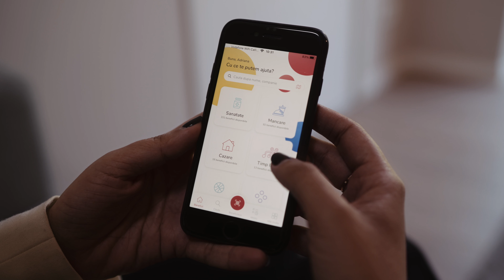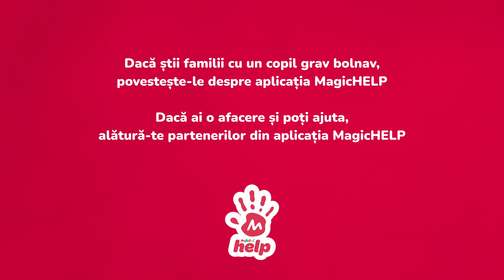Pe scurt. MagicHELP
Aducem, împreună, familiile care au nevoie de ajutor și partenerii care pot oferi servicii sau produse. În aplicația MagicHELP, un proiect al Asociației Magic, au acces peste 8.500 de beneficiari.

Cele mai frecvente afecțiuni în rândul acestor familii sunt: cancer, boli neuro-motorii, malformații ale sistemului cardio-circulator, insuficiențe renale cronice, hepatite, diabet de tip I, lupus, epilepsii, paralizii, arsuri grave, autism, sindrom Down, tulburări de dezvoltare.

În aprilie 2021 au fost accesate servicii în valoare de peste 91.100 RON
De la începutul proiectului, au fost accesate 8749 de servicii prin MagicHELP